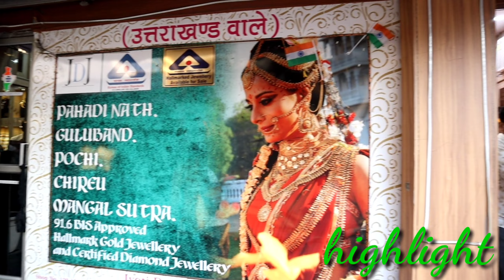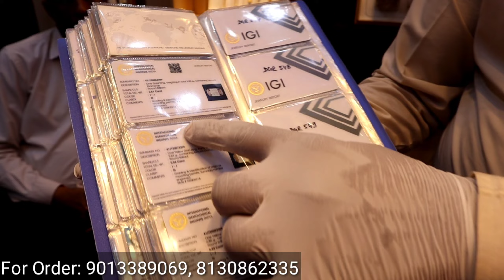Latest Real Gold & Diamond Uttrakhandi Jewellery Collection 2023 | Premium Pahadi Bridal Jewellery